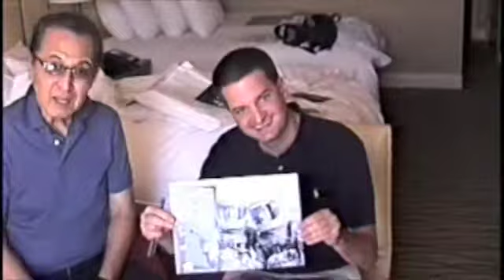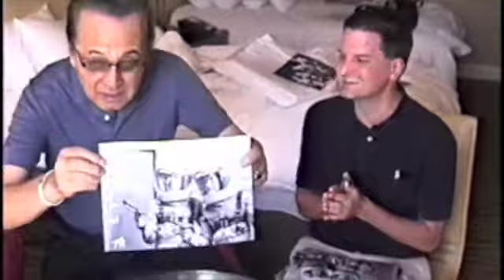Autographs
Takarada signs his eleven-trillionth autograph at G-Fest 2010.